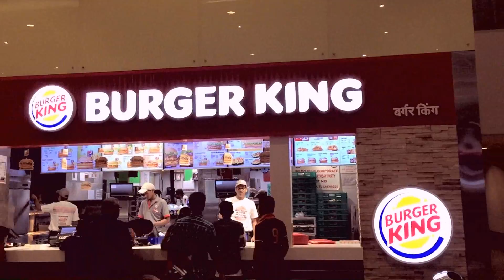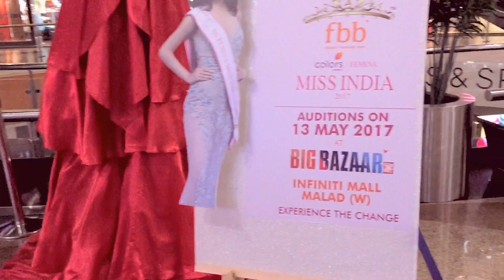BUYING A SKATEBOARD ?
GEAR I USE :
BLUE SNOW BALL MIC
BIG TRIPOD
VLOGGING BENDY TRIPOD